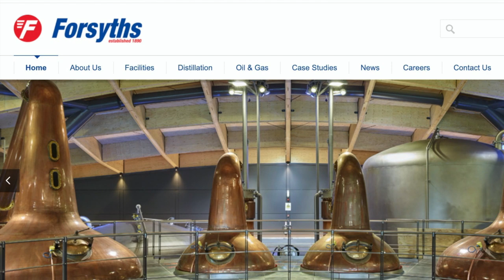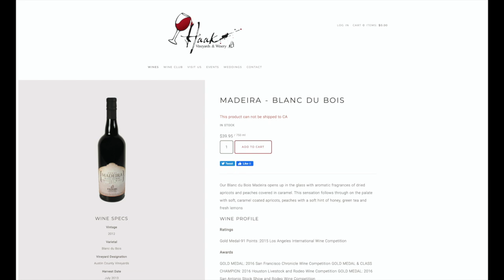Erik Wait & Gabriel RiCharde - Stillhouse Manager of Balcones Distilling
In this video Erik Wait interviews Gabriel RiCharde - Stillhouse Manager of Balcones Distilling